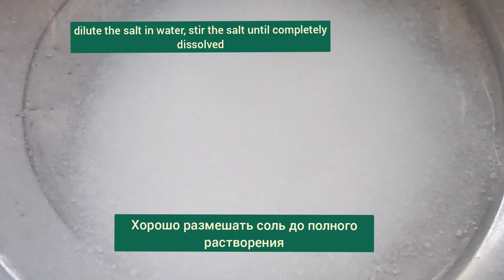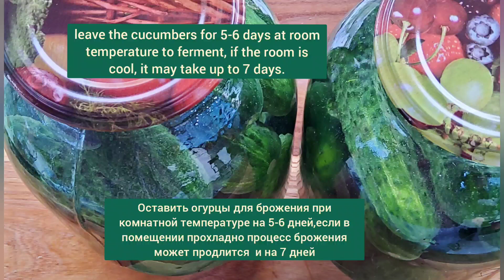Солёные, бочковые огурцы в банках. Рецепт от пробабушки. Еле нашла! Barrel, pickled cucumbers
Бочковые ,солёные огурцы в банках ингредиенты : огурцы,чеснок,укроп,лист хрена,лист вишни,лист чёрной смородины, чеснок,по желанию красный острый перец. рассол: на 1 литр воды 3 ст.л с горкой соли.
 Barrel, pickled cucumbers in jars Ingredients : cucumbers, garlic, dill, horseradish leaf, cherry leaf, black currant leaf, garlic, optional red hot pepper. brine: for 1 liter of water 3 tablespoons with a slide of salt.